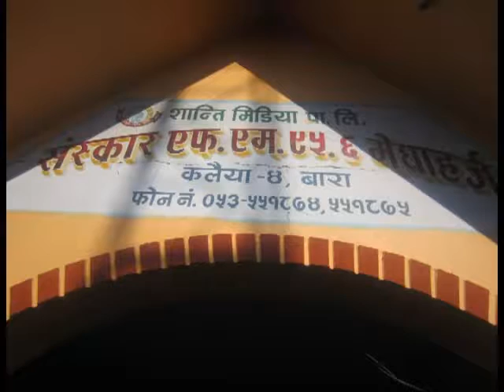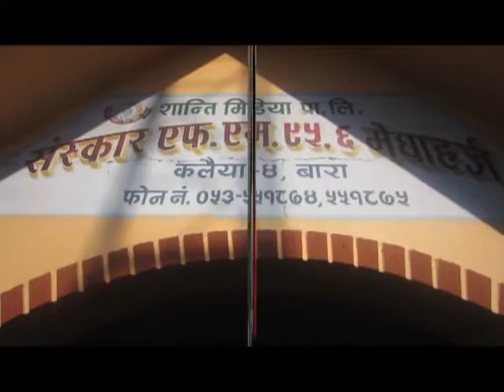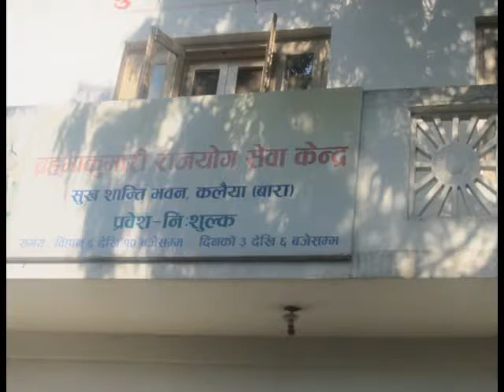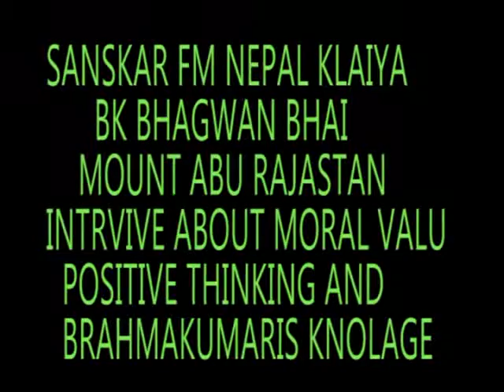NEPAL KAILYA BIRGANJ SANSKAR FM INTRIVE BK BHAGWAN BHAI MOUNT ABU